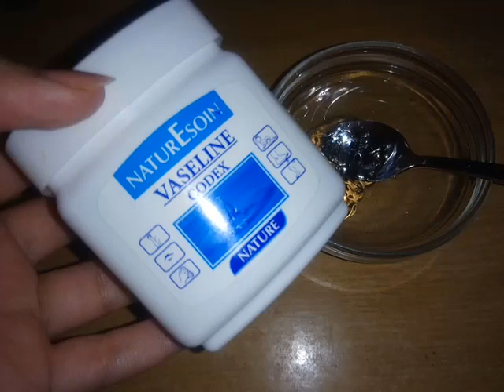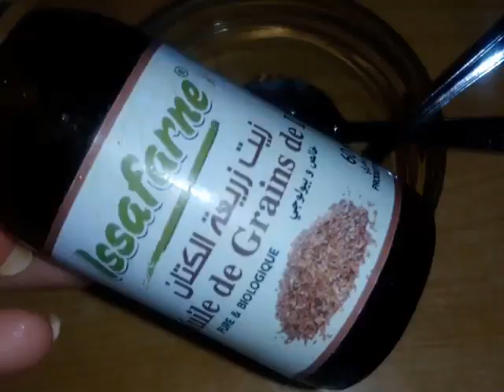أهم عناصر غذائية بديل لحقن البوتوكس للتخلص من التجاعيد والترهل بالخصوص تحت العينين